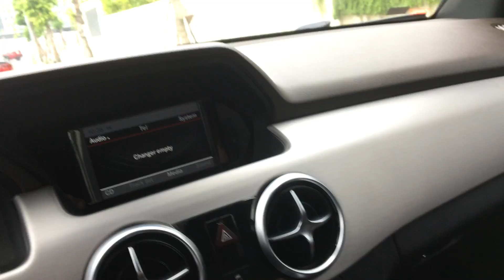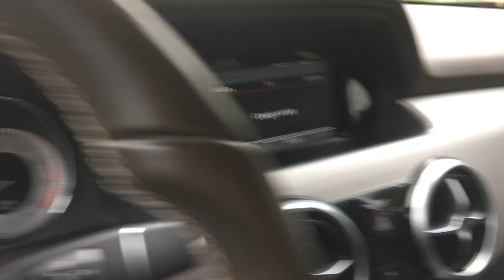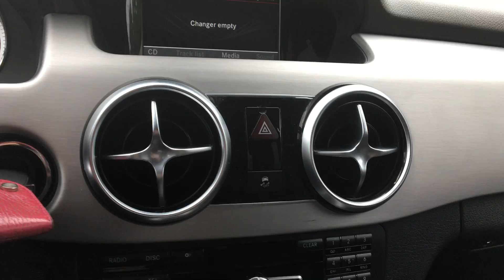Glk 250 4MATIC 2015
Xe sx 2015, 1 chủ từ đầu sử dụng, chủ dùng rất kỹ, giữ gìn, bảo dưỡng full lịch sử hãng!
-xe được trang bị full gói tính năng an toàn của Mercedes- Ben: túi khí, phanh, cảnh báo gương, chống chói,...
-option full xe: gương kính chỉnh điện, lên xuống kính một chạm, ghế chỉnh điện, nhớ ghế 3 vị trí hàng ghế trước, đèn tự động, điều hoà tiền động, ga tự động,...
-xe chủ sử dụng rất giữ gìn ghế da nâu mocha còn căng đét như mới!
-ngoài ra có nẫy chuyển số thể thao, auto hold,..
Cam kết k đâm đụng ngập nước, bao check hãng tất cả các mục!
Lhe trực tiếp cho e xem xe
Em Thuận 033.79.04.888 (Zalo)